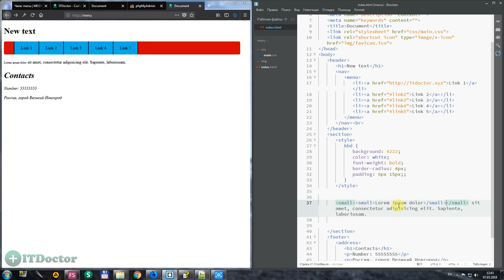#34 Форматирование текста в HTML тег small и strong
Форматирование текста в HTML тег small и strong. В этом видео уроке я расскажу про про форматирование текста с помощью тегов small и strong.